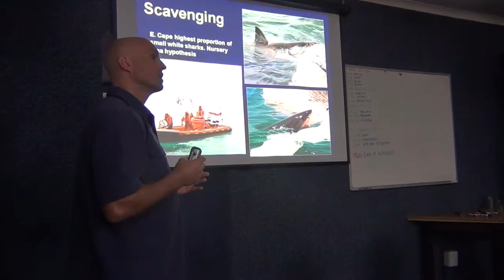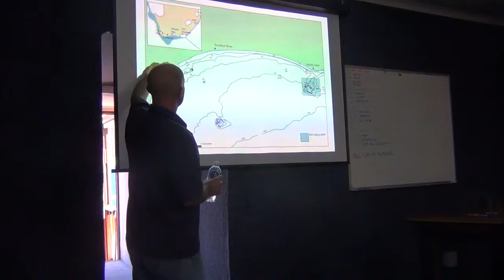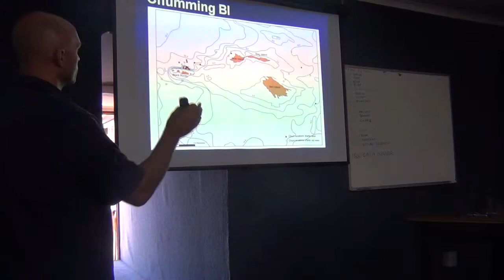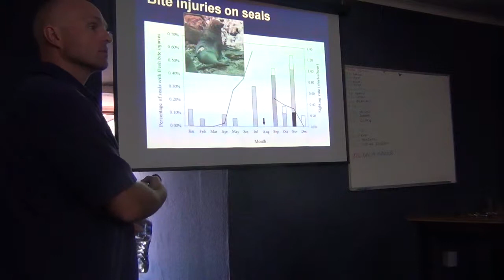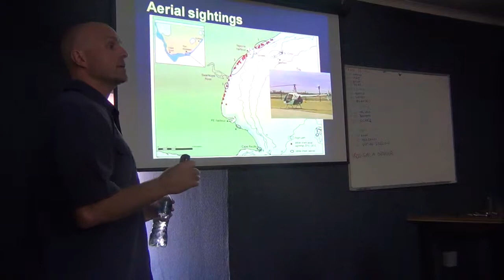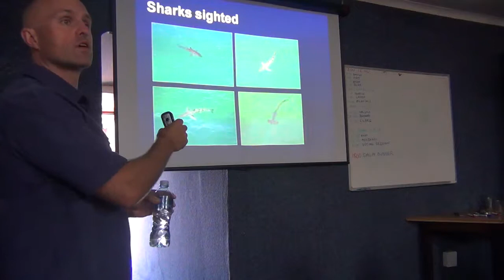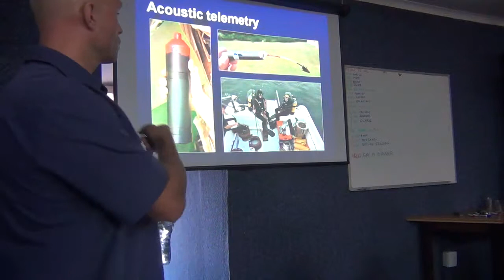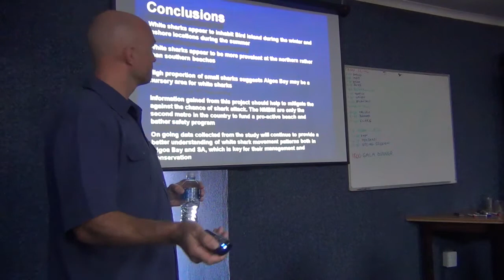Matt Dicken, An Investigation into the Nearshore and Offshore Distribution Patterns of White Sharks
Oral Presentation

Matt L Dicken1, Malcolm J Smale2,3
1Department of Development Studies, School of Economics, Development and Tourism, Nelson Mandela Metropolitan University. South Africa
2Department of Zoology, Nelson Mandela Metropolitan University. South Africa

This study provides information on the nearshore and offshore distribution patterns of white sharks (Carcharodon carcharias) in Algoa Bay, South Africa. Between October 2010 and March 2012 a total of 43 flights were conducted, using a Robinson R22 Helicopter, to survey white sharks close inshore between Cape Recife and St. Croix Island. A total of 50 white sharks were sighted with a maximum sighting rate of 7 sharks per hour in October 2010. The majority (96.0%) of sharks observed were less than 2.5 m in length, immature and sighted in the spring and summer months between October and March (98.0%). Over a similar time period key informant interviews were conducted with selected shore anglers to investigate the number and size of white sharks caught. A total of 58 white shark catches were recorded. Sharks ranged in size from 1.5 to 2.5 m TL with young of the year sharks (&lt; 1.75 m) accounting for 69.0% of the catch. These results suggest the existence of a possible inshore nursery area for white sharks (Carcharodon carcharias) in Algoa Bay.
Between November 2009 and October 2011, twenty two boat trips were made to Bird Island to chum for sharks. A total of 53 sharks were observed over the study period ranging in size from 1.5 to 4. 5 m. In both study years sharks were only present in the winter months between April and November with a maximum of 1.2 sharks sighted per hour. This study identified Bird Island as an important white shark aggregation site along the east coast of South Africa. The results from both studies indicate a seasonal shift in the summer/winter distribution of sharks between inshore and offshore locations, respectively.